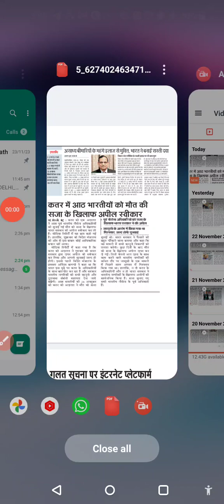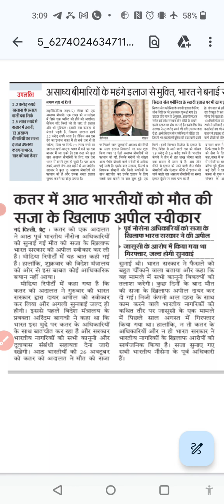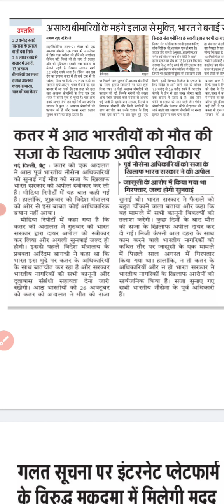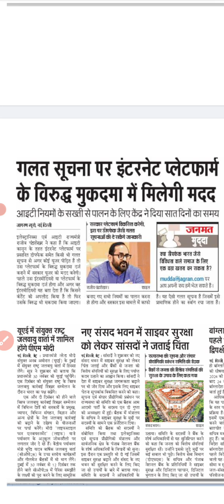current affairs 70bpsc,uppsc RO ARO ,bpssc, daroga, Bihar all exam and exam all competitive.69 MAIN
current affairs 70bpsc,69bpsc mains
uppsc ,bpssc, daroga, Bihar all exam and up roaro exam all competitive current

करंट अफेयर्स बीपीएससी, यूपीपीएससी, बीपीएसएससी, दरोगा, बिहार सभी परीक्षा और यूपी रोरो परीक्षा सभी प्रतियोगी करंट